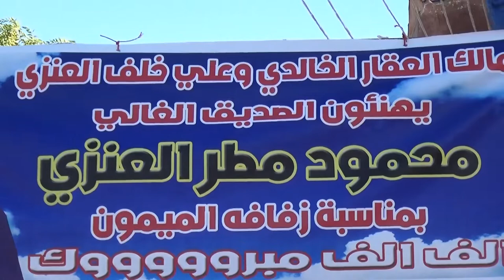عشاء الخالدي مضغوط 1